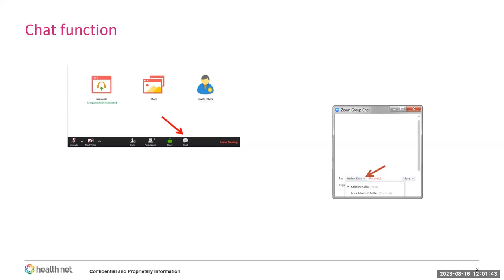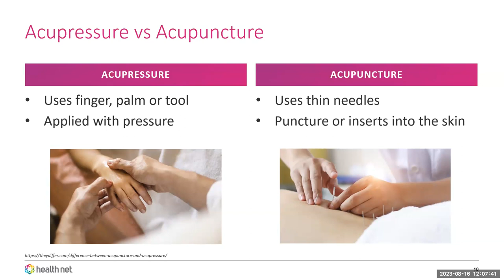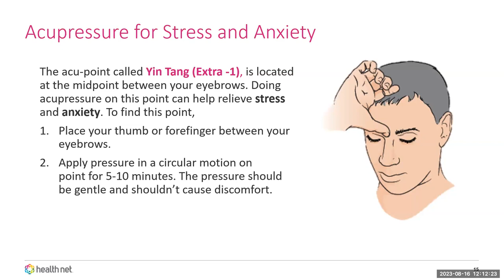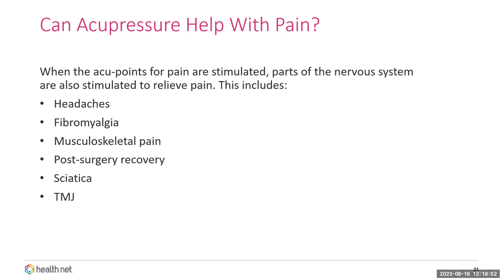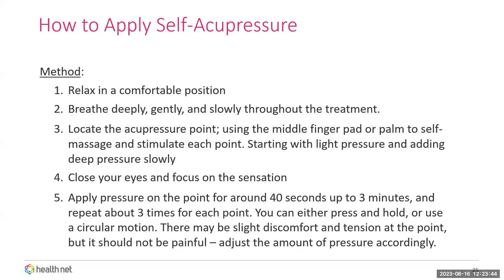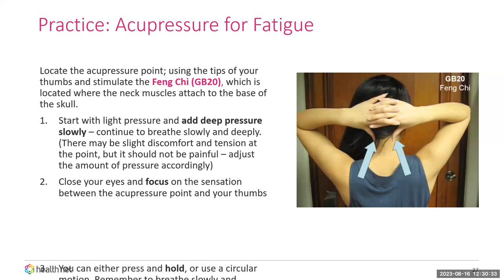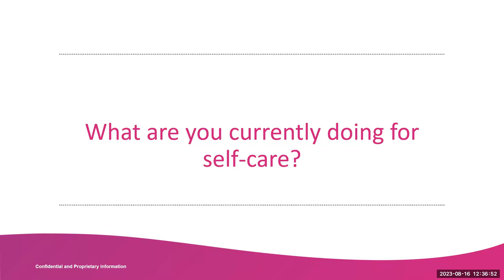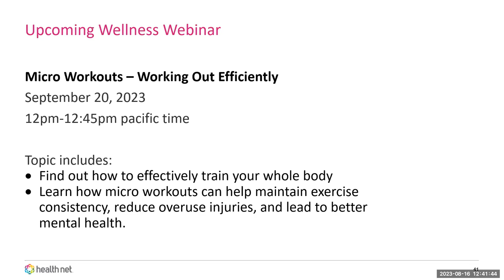The Benefits of Acupressure - Health Net Wellness Webinar - August 2023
In this webinar, we discuss complimentary medicine, the origin of acupressure and how it’s different from acupuncture, common uses to self-acupressure, ways acupressure can be used for anxiety, stress, depression, insomnia, and pain. Guided practice included.